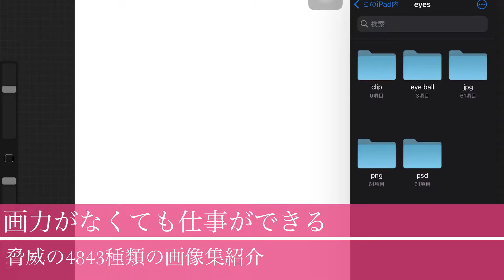【画力がなくても仕事ができる】イラスト画像素材全集 4843個【クリスタ、procreate、フォトショ、アイビス】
Boothにて販売している、画力がなくても仕事ができる　イラスト画像素材集のダイジェスト紹介映像です

【内容】
・顔素材：１４１個
・表情素材：８４個
・目素材：２７３個
・顔パーツ素材：３０９個
・髪の毛素材：６３９個
・ポージング素材：９１０個
・手足素材：５５５個
・肌素材：２４０個
・服シワ素材：１５３個
・靴素材：３４５個
・メガネ素材：２６７個
・装飾素材：９２７個

合計：４８４３個
になります